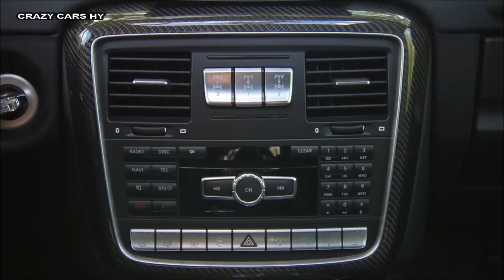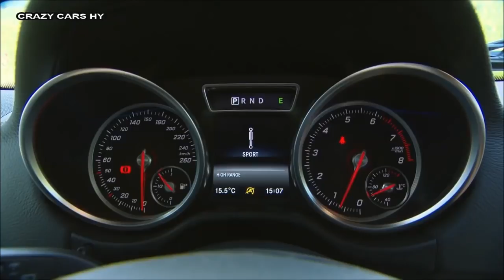2016 Mercedes G-Glass (G500 and G63) - INTERIOR- New 2017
New, İnterior Design, Exterior Drive, Multipmedia, 2015